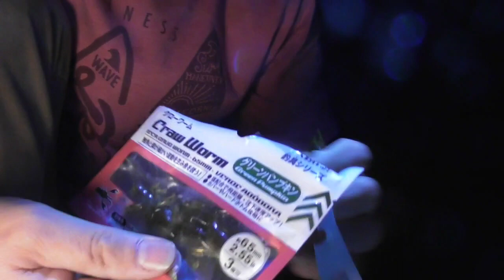【山口県宇部市】地元カサゴゲーム